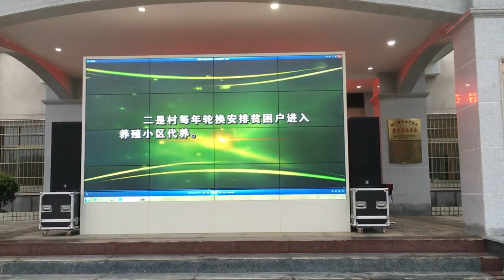55-inch LCD video wall serve as notice board ZXTLCD OEM factory price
✨ Features ✨
- Ultra-narrow bezel design (seam under 3.5mm)
- 3 image processing options: economy, 4K, distributed
- Modular structure for easy maintenance
- Sturdy installation handles prioritize safety
- Mesmerizing direct backlight LED technology
- Intuitive multi-functionality: remote operation, display modes, source management
- Low electromagnetic radiation, robust anti-interference capability
- Seamless edge masking for a sleek look
- Non-stop 24/7 operation with temperature control

🌟 Performance 🌟
- High contrast and brightness (1-2 times traditional screens)
- Enhanced color saturation (92% vs. 72% regular LCDs)
- Brighter than TV/PC LCD panels (450-700cd/m² and above)
- Extended lifespan (over 60,000 hours for backlight source)
- Patented 120Hz frame rate for crystal-clear images
- Flexible display modes and functions for diverse needs
- Built-in 3D noise reduction for sharper visuals
- Automatic detection and recognition of various standard signals

🔴 No MOQs 🔴